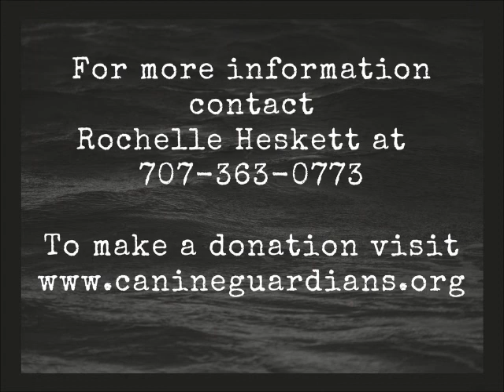Glory Needs Your Help, please!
Glory is a 2 year old service dog for CanineGuardians.org. She has torn cranial cruciate ligaments in both knees and arthritis in one knee. Her quality of life is poor due to being in constant pain.Pain meds help, but will cause liver damage if she's on them for too long.

The operation costs $7600. Your donation will help her have a pain-free life and allow her to continue as a therapy dog helping others.

For the last 2 years, Glory has been a therapy dog at River Middle School with teacher, Heather Watson. She and her daughter Makenzie have been Puppy Parents to Glory, the only female of the dog pack, for two years. They are the lucky few who get to keep their dog. Glory will continue her job as a social therapy dog at River Middle School as well as at hospitals and nursing homes after she recovers. She needs your help so she can continue helping others!

Watson said she observed her students interacting with Glory on a daily basis. When her students were having a bad day, it was Glory they turned to, she said. She had a magical touch of instantly brightening their mood, the teacher said.